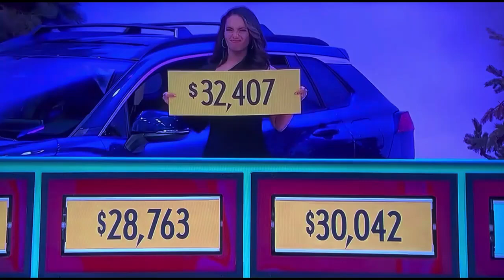The Price is Right Request: That's Too Much Loss (Too Bad for Deerling in Super Mario Sunshine )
The Too Bad! music in Super Mario Sunshine was requested by @HKyKyputo18.

Board Game